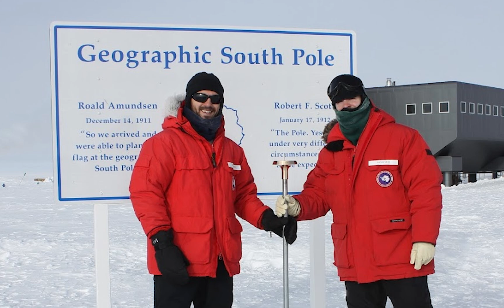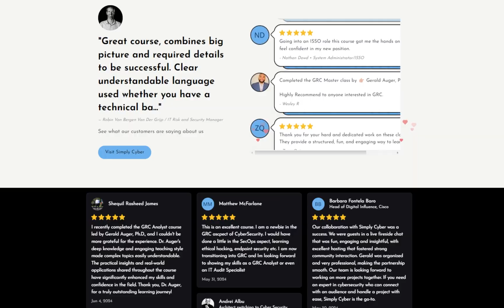GRC Cyber Analyst Spills ALL Their Secrets!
I was a GRC cybersecurity pro for 20 years.
Here's what a 'day in the life' actually is.